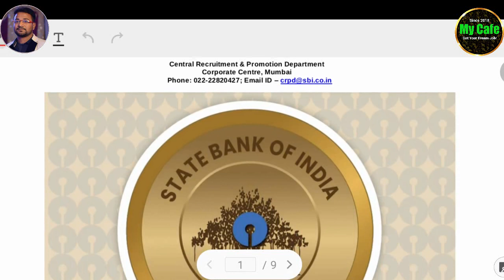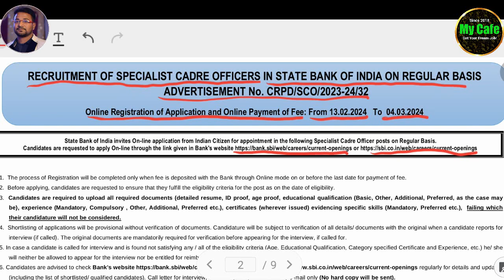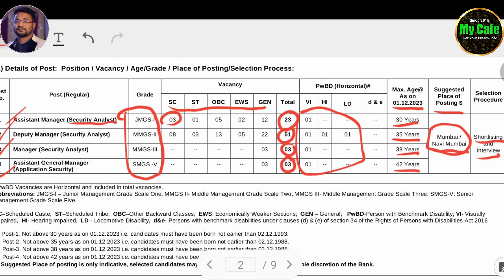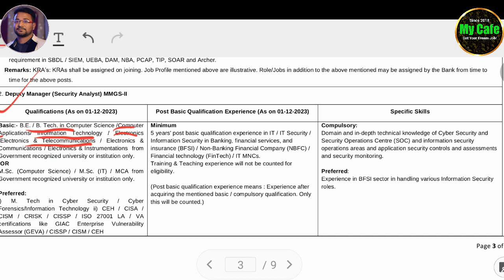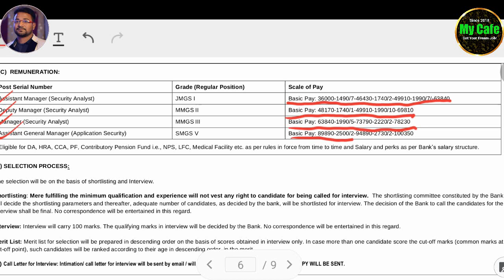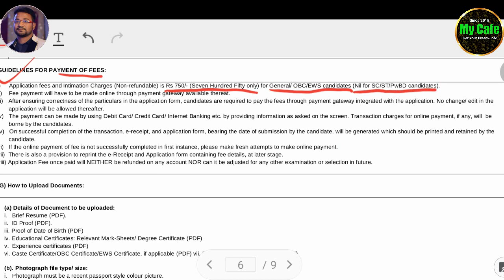SBI Recruitment 2024| SBI ব্যাঙ্কে অ্যাসিস্টেন্ট ম্যানেজার সহ বিভিন্ন পদে চাকরি, লিখিত পরীক্ষা ছাড়াই